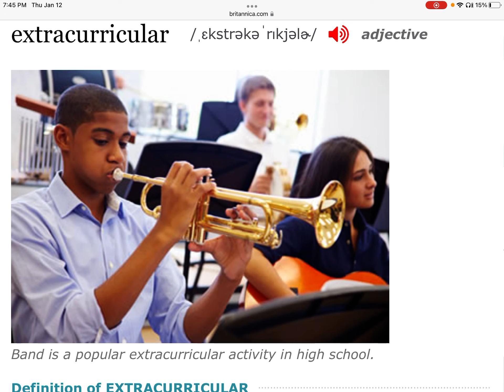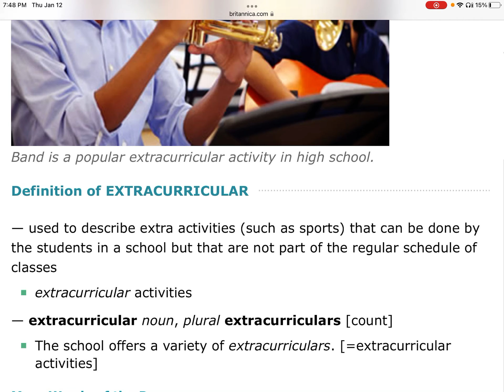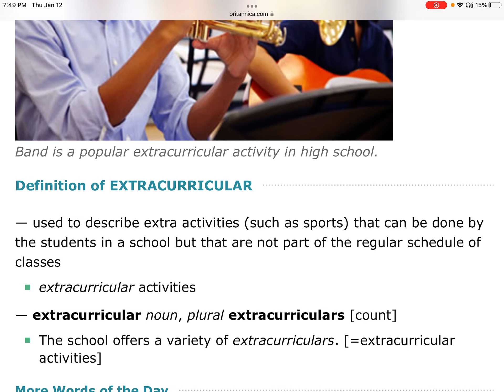407. Extracurricular 课外的；课外活动Extracurriculars=Extracurricular activities